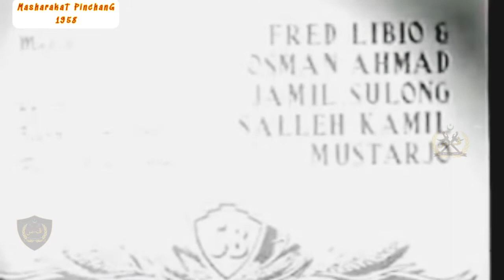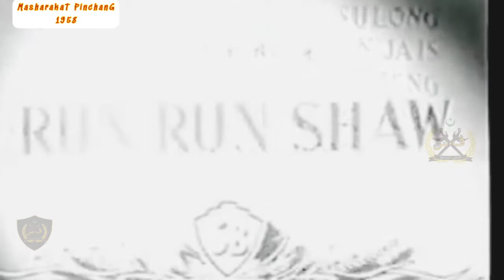Filem Masharakat Pinchang.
Masharakat Pinchang (ejaan baru: Masyarakat Pincang) merupakan sebuah filem Melayu yang diterbitkan di SingapuraSingapura, ketika itu sebahagian daripada Persekutuan Tanah Melayu, pada tahun 1958. Filem Masharakat Pinchang diterbitkan dalam bentuk filem hitam putih tanpa warna.
Cerita ini mengisahkan perbezaan darjat dan taraf masyarakat Singapura ketika itu yang mempunyai pandangan yang berbeza-beza di antara satu sama lain. Tetapi kisah seorang kanak-kanak yang bernama Samad mengubah tanggapan masyarakat yang berbeza taraf hidupnya. Samad seorang kanak-kanak yang mencari kakaknya Maimun yang terputus berita selepas kakaknya berkahwin dan berpindah ke Singapura. Setelah menjumpai kakaknya di Singapura, Samad berdikari mencari wang bagi mengurangkan beban kakaknya yang telah bercerai dan menjadi penari joget. Wahab seorang penjenayah sering mengganggu Maimun di tempat kerja. Wahab membuat pakatan dengan Hassan dan Seman untuk menculik waris Pakcik Baruddin iaitu pakcik Hassan sendiri. Niat Hassan, apabila waris pakciknya itu sudah tiada dialah bakal penggantinya. Waris kepada harta pak Baruddin ialah Karim yang seiras wajahnya dengan Samad, Cuma perbezaan taraf hidup yang membezakan mereka. Apa yang akan berlaku terhadap Karim dan apakah kaitan penculikkan itu dengan Samad?